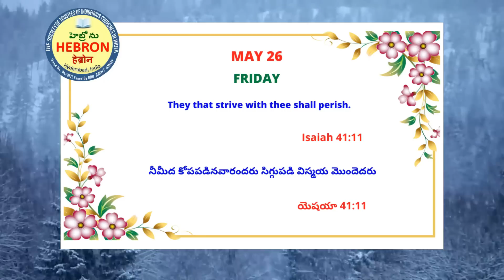MORNING MEDITATIONS, MAY 26, 2023